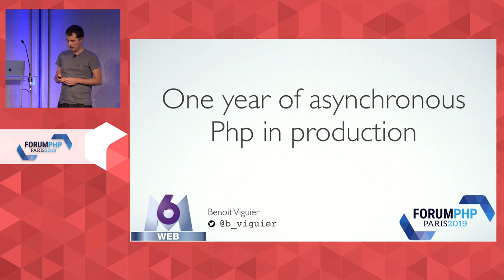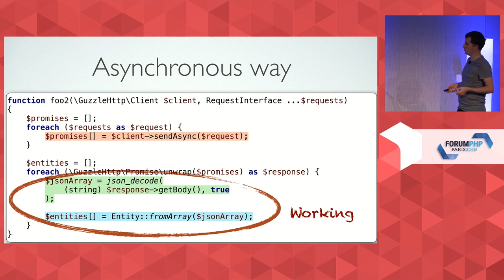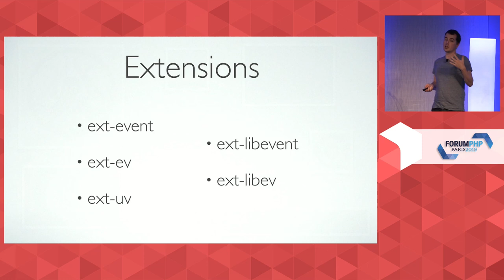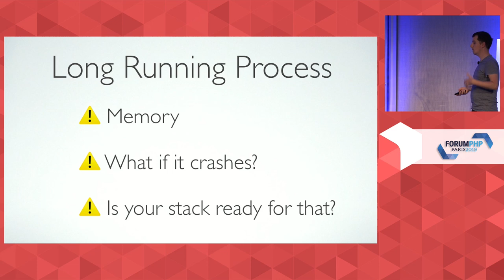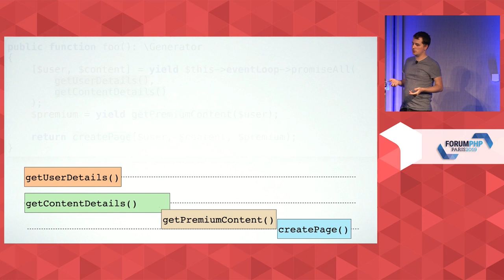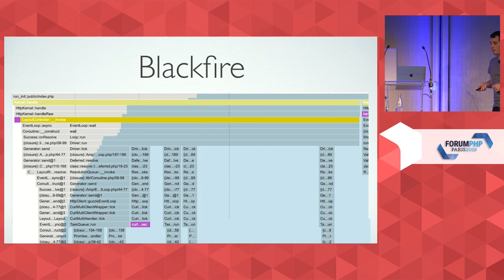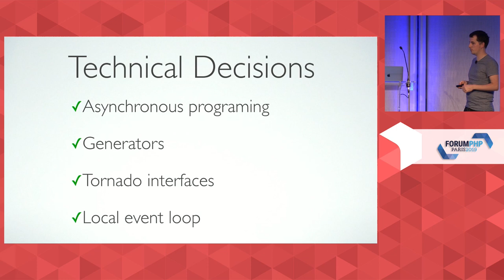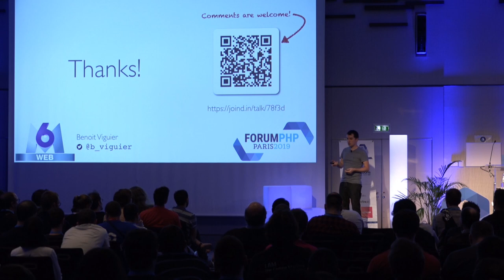Une année de PHP asynchrone en production - Benoit VIGUIER - Forum PHP 2019